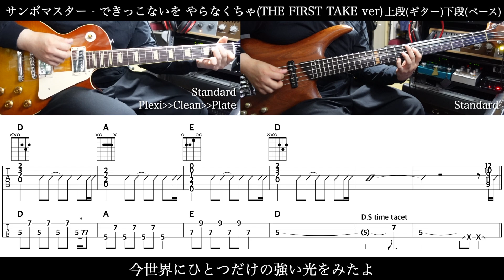【エレキ&ベースTAB譜】サンボマスター / できっこないを やらなくちゃ(THE FIRST TAKE ver)【ギター&ベースで弾いてみた】SG tab 鈴木悠介 SMP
⚠️注意⚠️
この動画に音源は入っていません。
ギターやベース、歌の練習にどうぞ。
1:49 ギターソロ